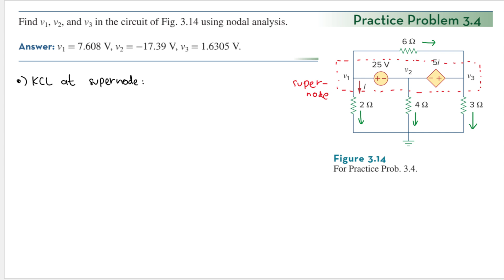Practice Problem 3.4 - (2020) Fundamental of Electric Circuits (Sadiku) 7th Ed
Find v1, v2, and v3 in the circuit of Fig. 3.14 using nodal analysis.

Answer: v1 = 7.608 volt, v2 = -17.39 volt, v3 = 1.6305 volt

Fundamental of Electric Circuits Solutions Manual,
Fundamental of Electric Circuits Instructions Manual,
Fundamental of Electric Circuits Homework Solutions,
Fundamental of Electric Circuits Alexander Sadiku,
Alexander Sadiku Circuits Practice Problems Solutions,